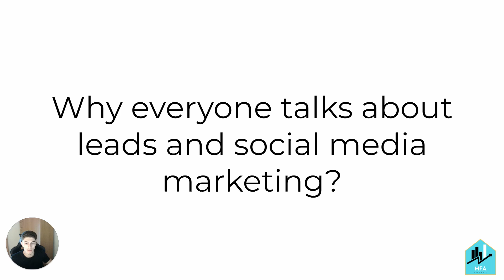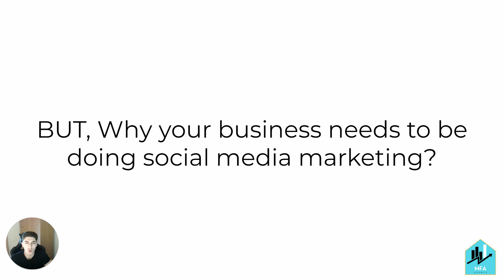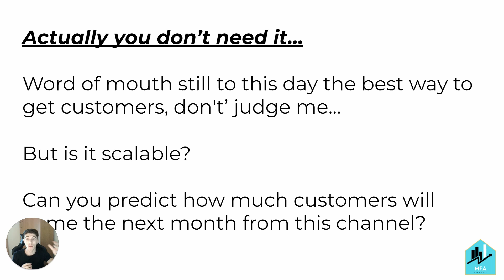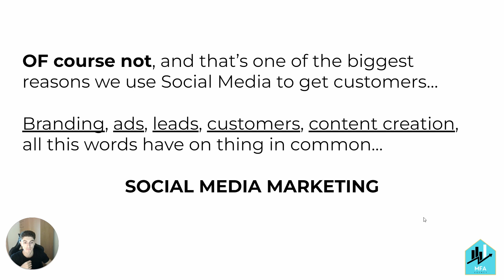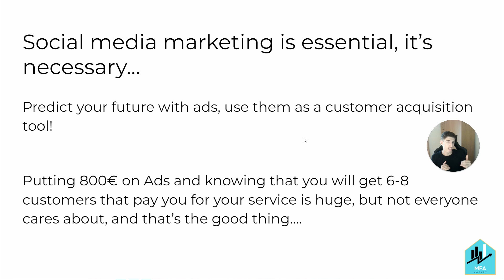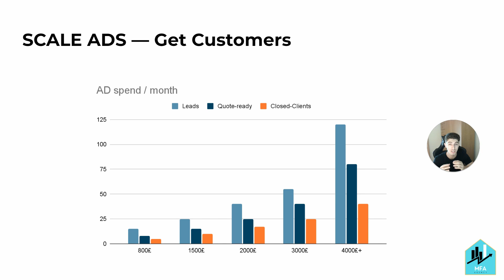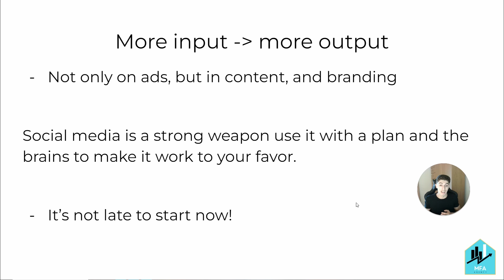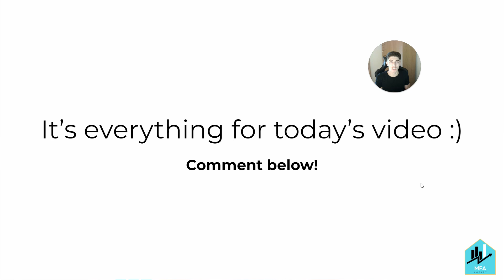If YOU are an ENTREPRENEUR this is for you...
Social Media Marketing, is it worth it? Is it really a helpful marketing tool for getting customers for your business?
Let's unfold the truth in this video to ensure you understand social media's power...

MFA's Instagram - /wearemfaagency

MORE ABOUT ME  ⬇️
Miguel's LinkedIn -  /miguelpintomfa
Miguel's Instagram - /miguelpintomf